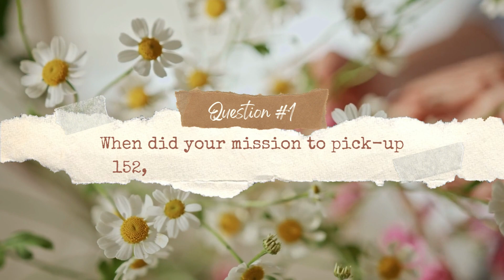Keep Akron Beautiful Volunteer Collects 152,000 Pieces of Litter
Keep America Beautiful® is proud to celebrate Debbie Miller, a dedicated volunteer with Keep Akron Beautiful. Debbie has successfully achieved an extraordinary milestone in her mission to preserve Akron's beauty.

In just five months, Debbie has personally collected over 152,000 pieces of litter. This accomplishment is highly significant based on the Keep America Beautiful® 2020 National Litter Study. The in-depth study determined there’s an average of 152 pieces of litter for every American. Meaning, Debbie's efforts in litter pick-up assumed the share of 1,000 individuals (or .5% of the total population of Akron!).